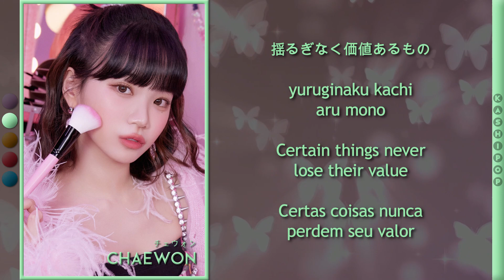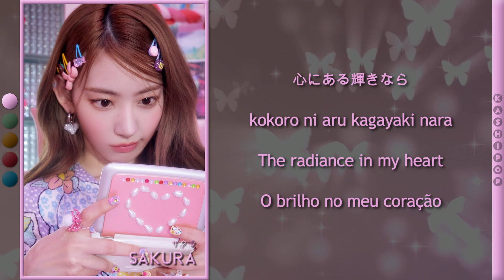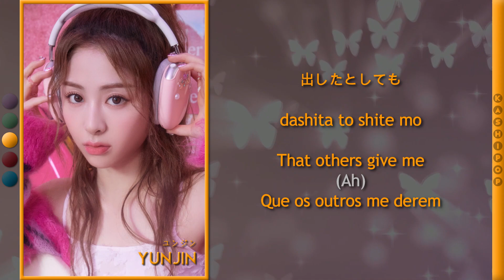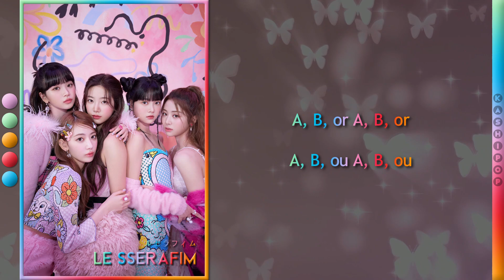LE SSERAFIM - Choices (Color Coded Lyrics)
Video Edition: Simmer
Layout: Simmer
Title: Andy
Kanji: NAVER VIBE
Romanization: CCL, Andy
English Translation: Simmer
Portuguese Translation: Simmer
Thumb: Bruno
Background Video: All Background Videos

Artist: LE SSERAFIM
Track: Choices
Album: FEARLESS
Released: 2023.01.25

All Rights administered by Source Music and HYBE Labels

OUR BIASES
Simmer: Eunchae
Andy and Bruno: Chaewon